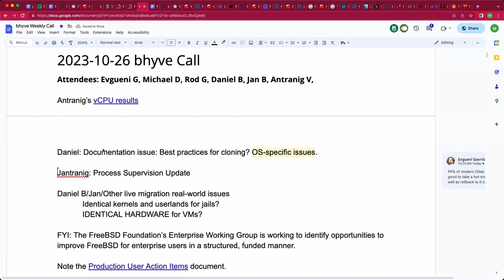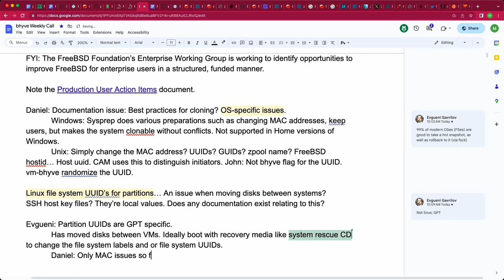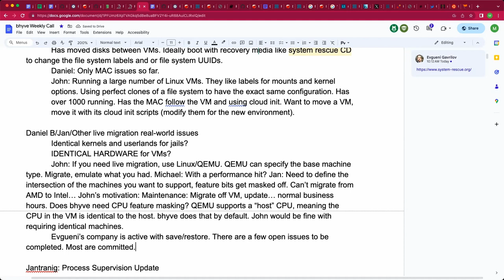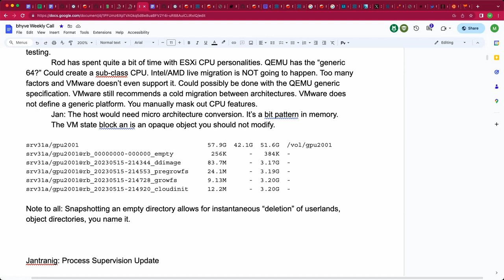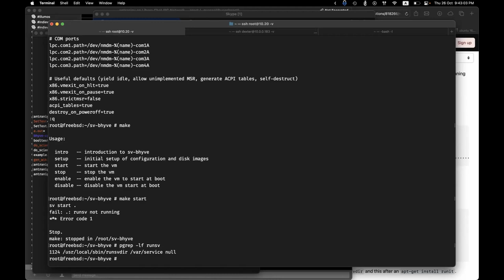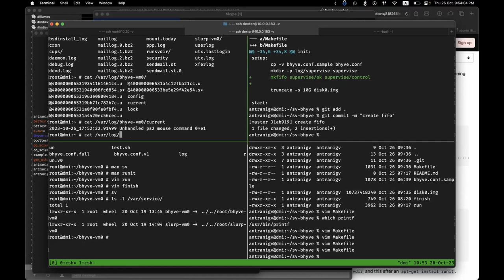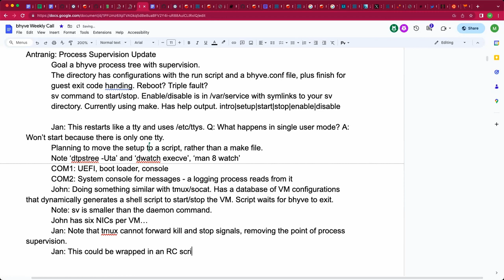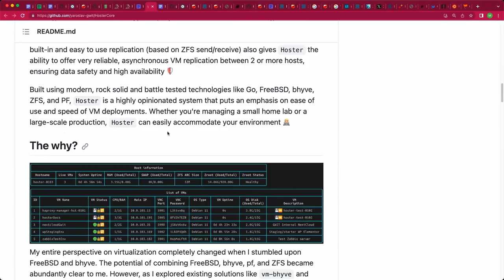2023-10-26 bhyve Production User Call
The recording of the October 26th, 2023 bhyve Production User Call